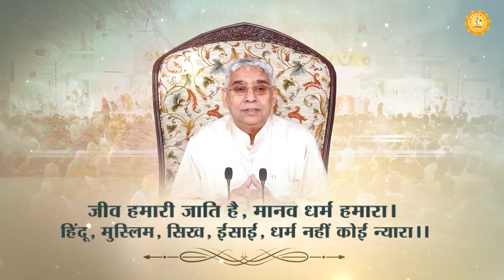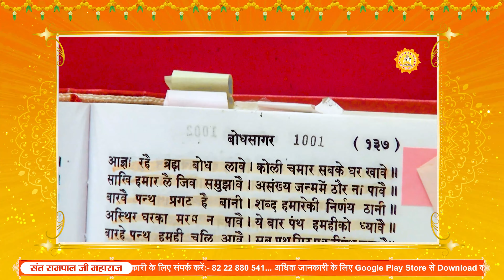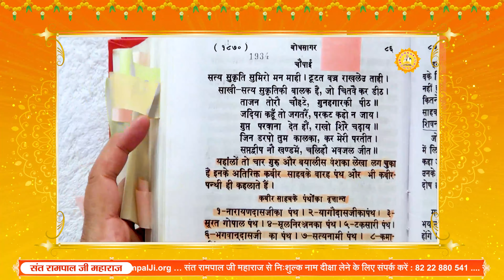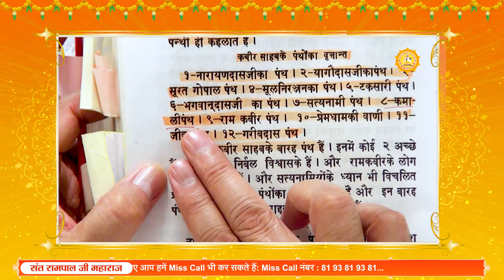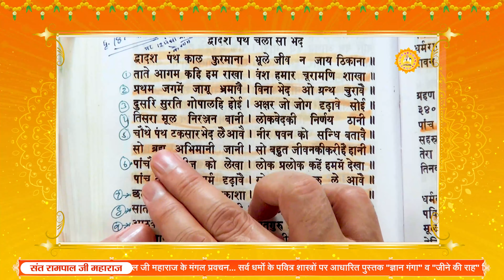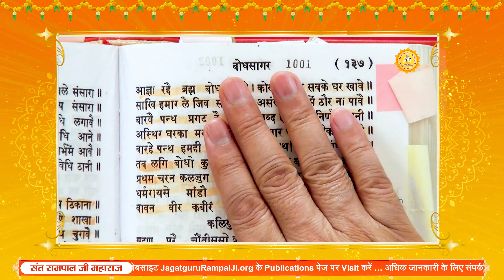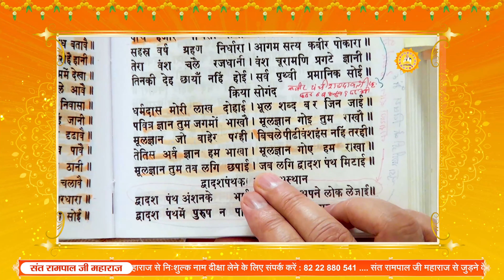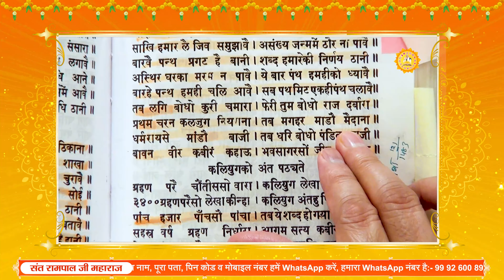असली कबीर पन्थ कौन - सा है? Sant Rampal Ji Maharaj Satsang